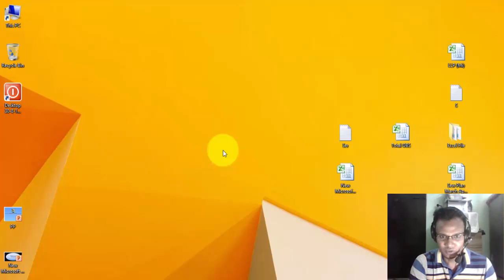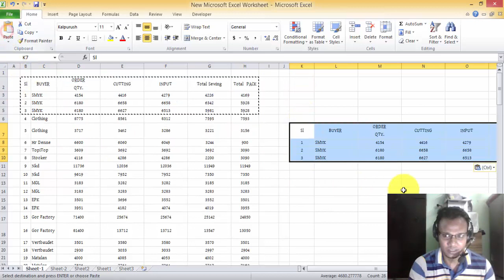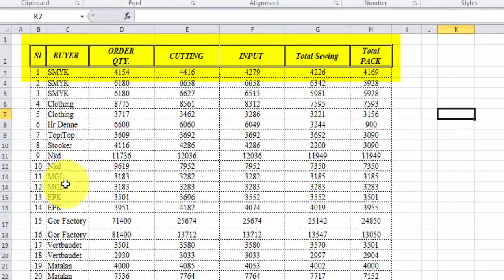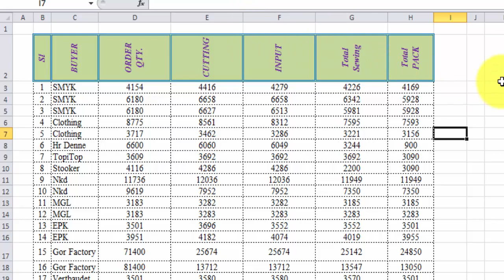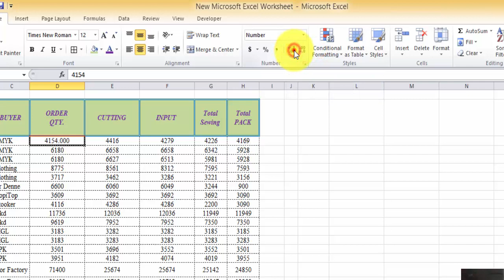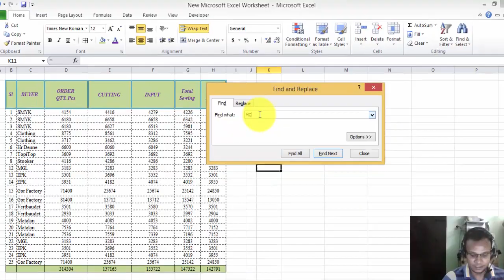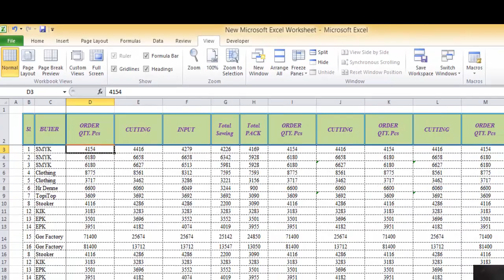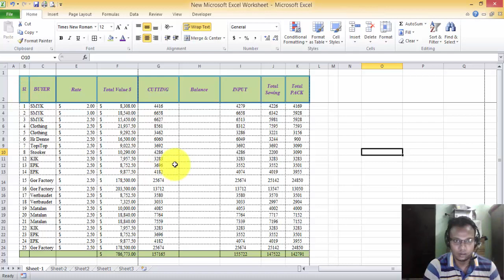20-25 মিনিটে “MS Excel” শিখুন (a to z) ! Learning to MS Excel easily for beginner .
Descriptions:
Ms Excel is used very widely nowadays by everyone because it is very helpful and it helps in saving a lot of time. It is being used for so many years and it gets upgraded every year with new features. The most impressive thing about MS Excel is that it can be used anywhere for any kind of work. For example, it is used for billing, data management, analysis, inventory, finance, business tasks, complex calculations, etc. One can even do mathematical calculations using this and can also store important data in it in the form of charts or spreadsheets.